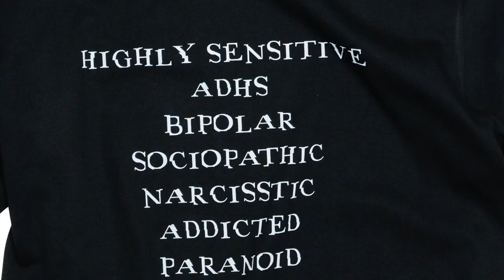Meine BESTE Kollektion ?! M̶A̶M̶- INSOMNIA PRÄSENTATION